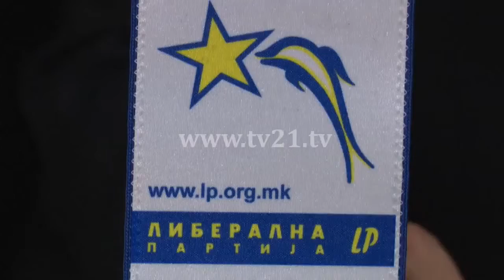Partia Liberale shpalos programin: Ekonomia prioritet kryesor